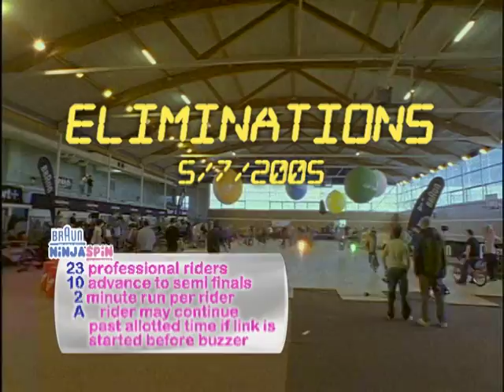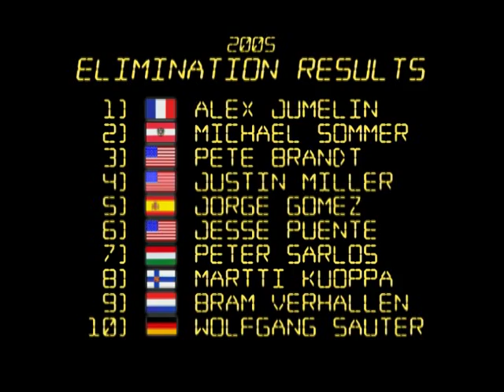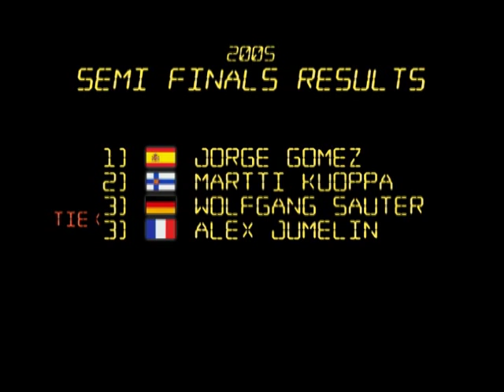inTRIKat - Inside Ninja Spin 4/5 - 2005 Eliminations & Finals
2005, DVD

Ninja Spin comps on May1&2, 2004 & May7&8, 2005.

Produced by: Alex Jumelin, Amy Sewart-Johnston & Chad Johnston
Directed by: Chad Johnston & Alex Jumelin
Director of Photography: Jeffrey Garland
Camera: Amy Sewart-Johnston, Chad Johnston & Jeffrey Garland
Post production: inTRIKat
Host:  Alex Jumelin
M.C.: Scott O'Brien
D.J.: Lionel Cardoso